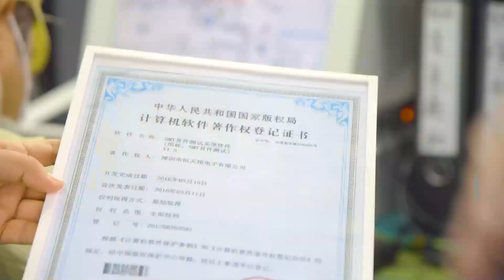PCB Assembly Manufacturer for Printed Circuit Board Assembly PCBA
Get ready to witness the latest technology, equipment, and behind-the-scenes operations of the industry. If you're interested in electronic manufacturing, don't miss out on this video! Any questions or suggestions?